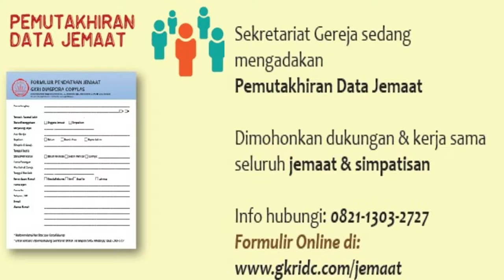Warta Sepekan GKRIDC 11 FEBRUARI 2018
Warta Sepekan GKRI Diaspora Copylas, Minggu, 11 Februari 2018

Pembaca Warta : Sdri. LASTRI PASARIBU